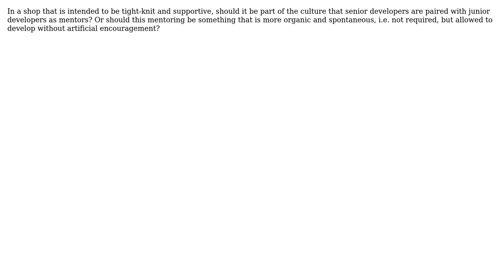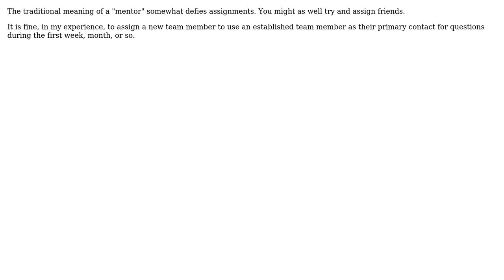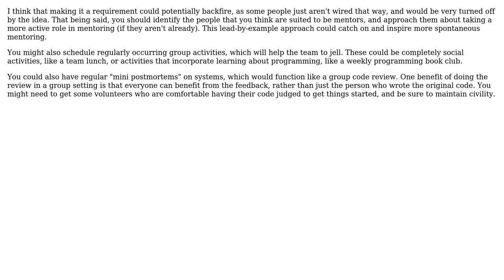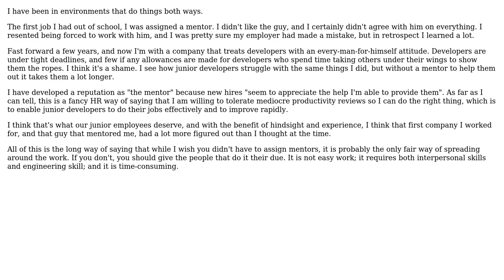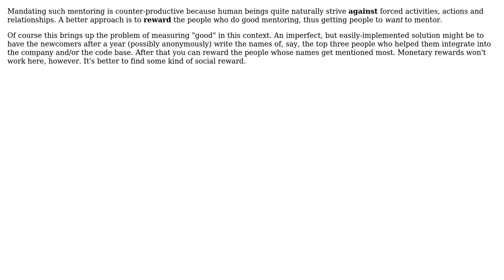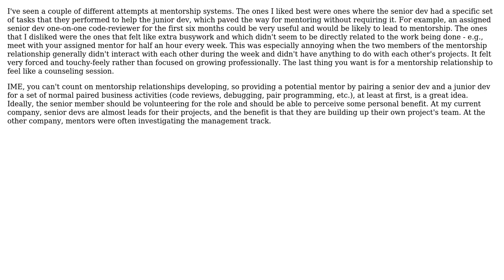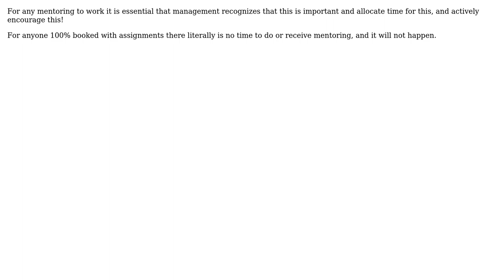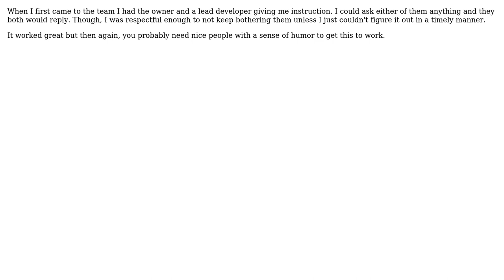Should senior programmers be required to take on and mentor a junior developer?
Software Engineering: Should senior programmers be required to take on and mentor a junior developer?

With thanks & praise to God, and with thanks to the many people who have made this project possible! | Content (except music & images) licensed under CC BY-SA | Music | Images & others | With thanks to user Xeoncross user Vince Green user temptar user SoylentGray user S.Lott user richard user Mike O'Connor user Macondo2Seattle user KeithS user JUST MY correct OPINION user Jon Raynor user Jesse C. Slicer user JB King user Ethel Evans user Christopher Bibbs user Carson63000 user bethlakshmi user alawand user Adam Lear and the Stack Exchange Network Trademarks are property of their respective owners. You are responsible for your own actions.